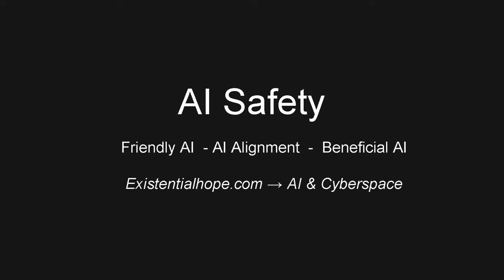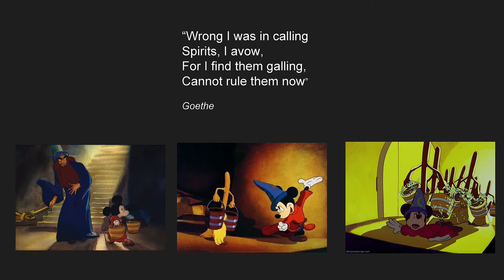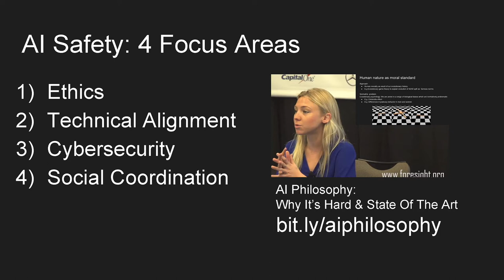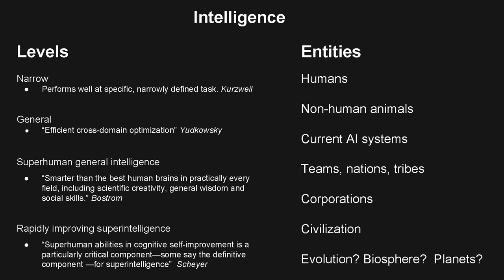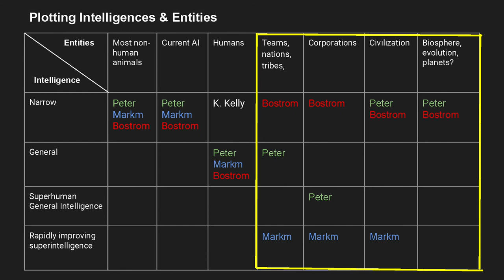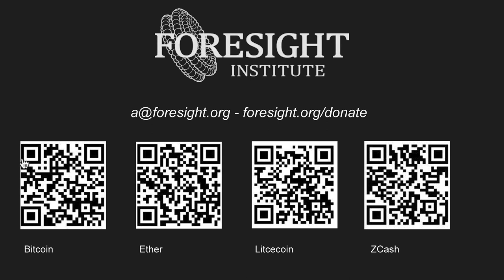AI Safety & Definitions of Intelligence - Allison Duettmann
Allison Duettmann giving an overview:

- of the jungle of AI definitions, including AI, AGI, Superhuman and Superintelligence and how inclusive the definition of intelligence should be.
- of the field of AGI safety, including ethics, alignment, cybersecurity, and social coordination

Seminar on Artificial General Intelligences & Corporations hosted by Foresight Institute at The Internet Archive on April 8, 2018.

All material can be found at Existentialhope.com under "AI & Cyberspace".

Even if we don't know yet how to align Artificial General Intelligences with our goals, we do have experience in aligning organizations with our goals. Some argue corporations are in fact Artificial Intelligences - legally at least we treat them as persons already.

The idea of this seminar was to examine AI alignment, especially whether our interactions with different types of organizations, e.g. our treatment of corporations as persons, allow insights into how to align AI goals with human goals.

While this meeting focuses on AI safety, it merges AI safety, philosophy, computer security, and law and should be highly relevant for anyone working in or interested in those areas.